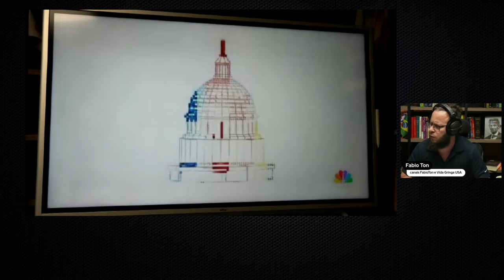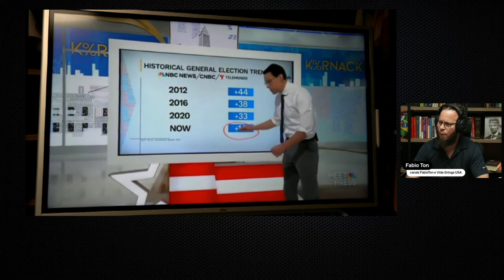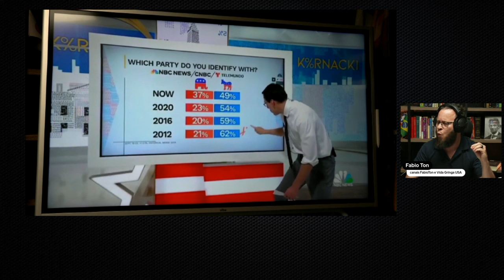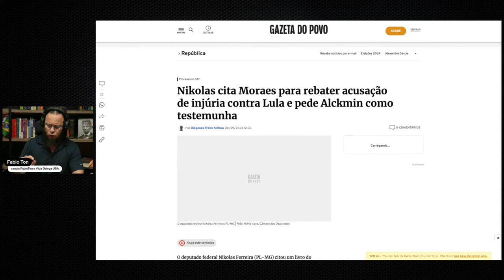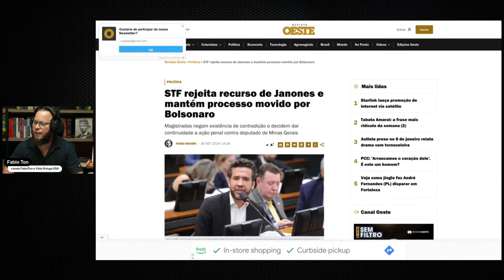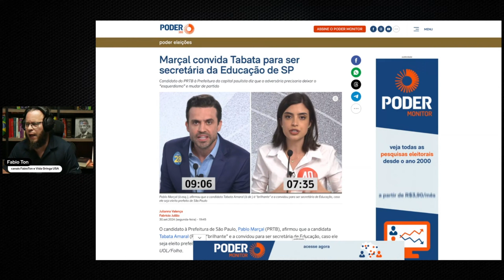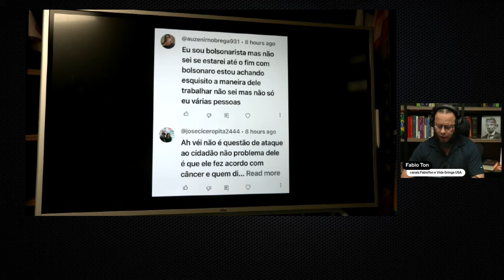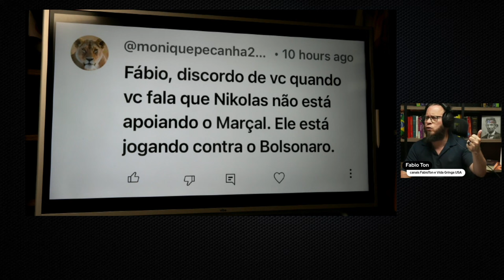🚨Semana da Virada de Jogo‼️ Quando Tudo Parece Perdido, Mas Não